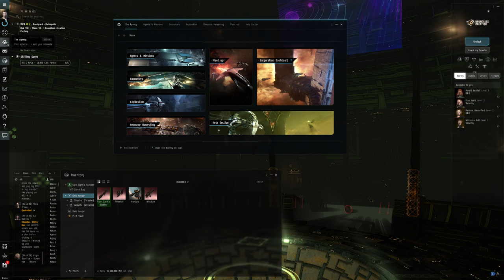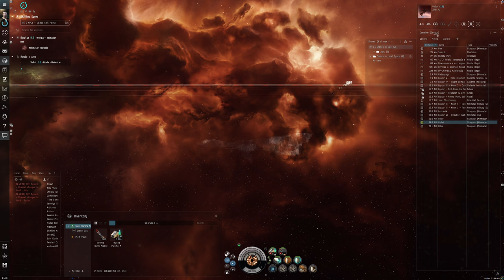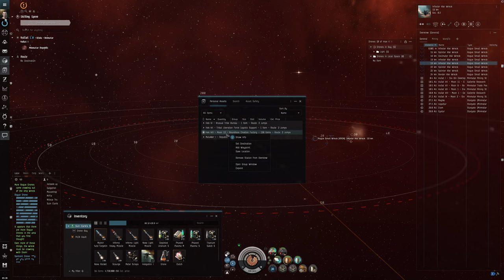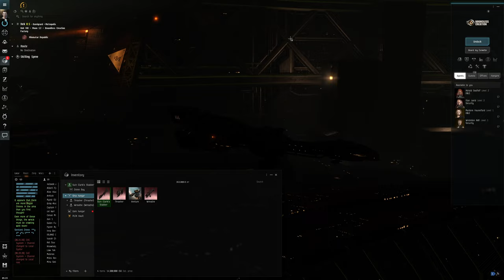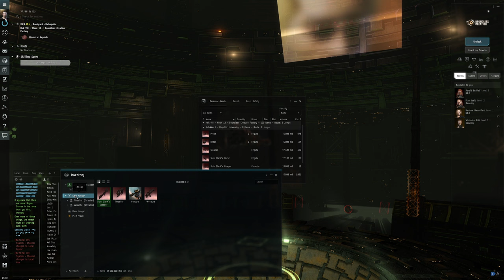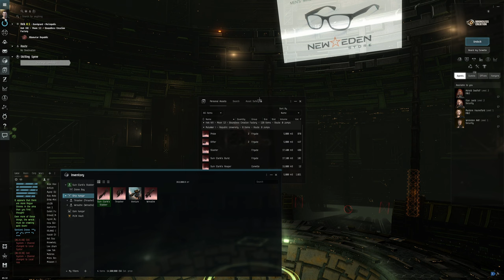Hello World: EVE Online Alpha Newbro Experience, Day 39